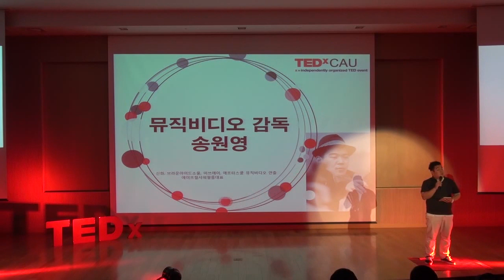The media changes, when we hidden people move and act: Song Won Young at TEDxCAU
"Watercolor like images" This is the perfect word for the director Song Won Young who shows his ability through making Music videos. Now, everyone agrees that he is one of the best video directors. He encourages people's feeling and moves their hearts through images. A singer's wonderful voice and Song's beautiful images are become one and named as one of the special music videos. He always says that to be moved is people's duty but the director should take responsibility toward people's reactions. Sometime this responsibility makes him move and work. He is the 'director' but he silently takes role as a supporting-person at his life. Let's listen to his voice at TEDxCAU 5th. He will tell us about his hard working life.